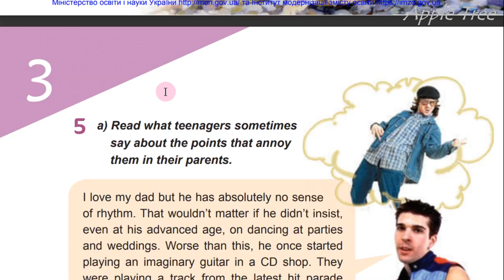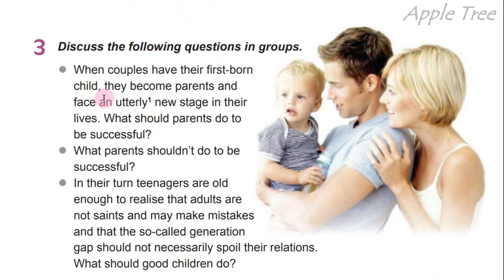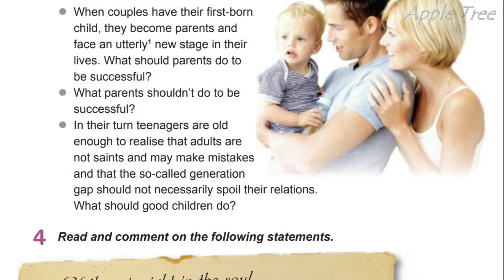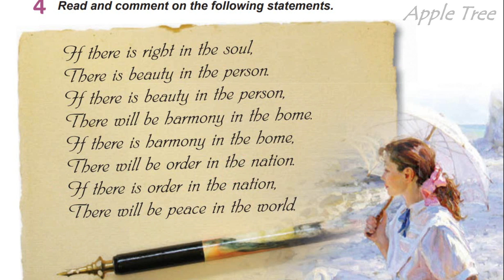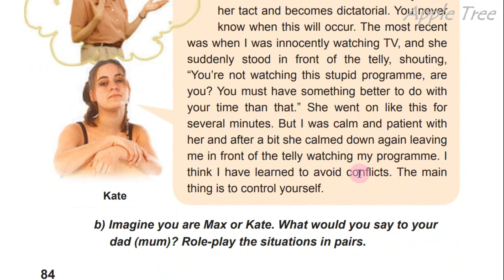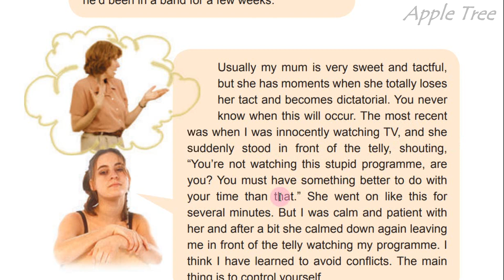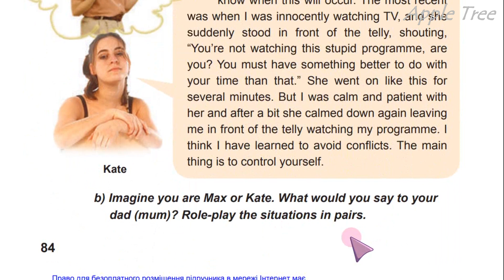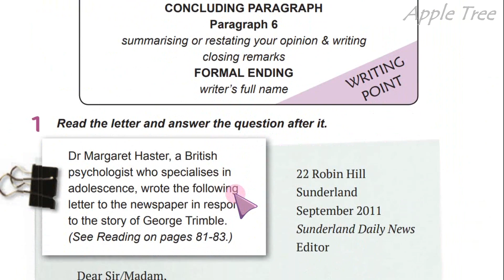Карпюк English 11 Unit 3 Focus on Speaking pp. 82-84 Student's Book Відеоурок